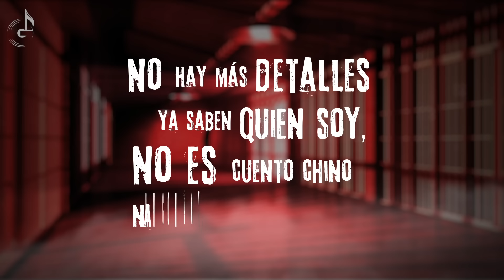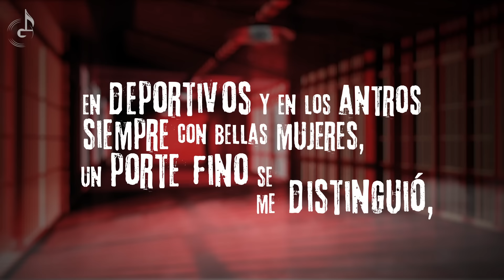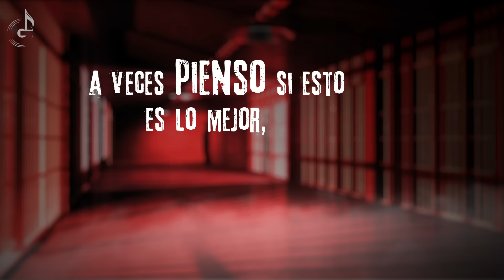Giovanny Ayala - Desde Las Calles (Lyrics/Letra Oficial)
CONTACTO

Gerencia 360
300 E. Magnolia Blvd. Suite 500